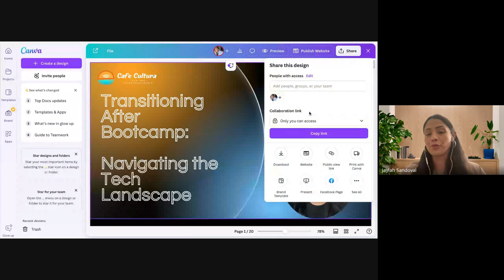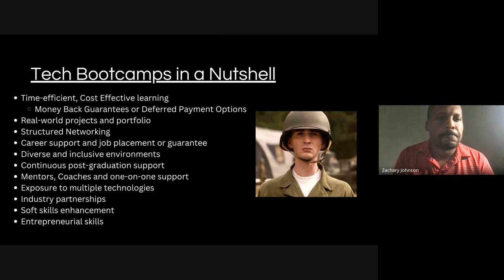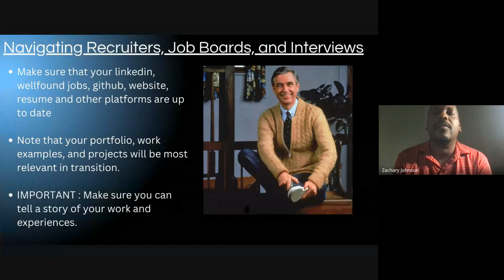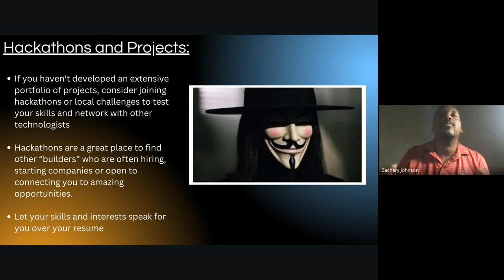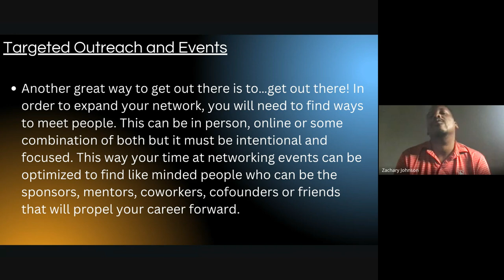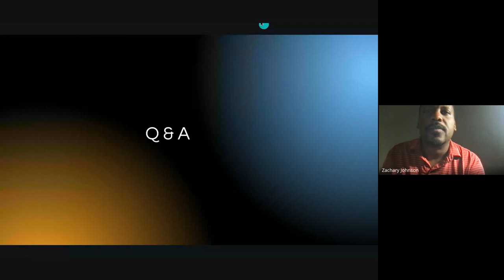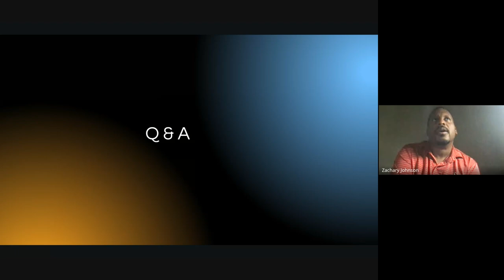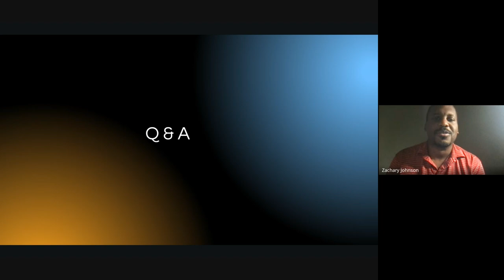Transitioning After Bootcamp Navigating the Tech Landscape with Cafe Cultura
Eager to kickstart your career in tech? Join us for an exclusive online event featuring an incredible lineup of industry experts who will share their insights on successfully transitioning into the tech world after bootcamp.

Meet our speakers:

Zachary Johnson: A co-founder of Cafe Cultura, a tech ecosystem empowering underrepresented professionals, Zachary has a proven track record in startup development and growth hacking.
Jaylah Sandoval: A co-founder of Cafe Cultura with a passion for tech and gaming, Jaylah’s journey from media to tech is both inspiring and empowering.
Panagiota Babadelis: Head of Strategic Partnerships at Cafe Cultura, Panagiota brings over a decade of experience in business management and partnerships.
Lidia de la Cruz: Founder of Poderosa Coding/Bootcamp Graduate Class of 19', Lidia is committed to making the tech industry more equitable, accessible, and diverse for all.
This event is packed with insights on navigating the tech landscape, whether you're eyeing a role in a startup or aiming for a position in big tech. We’ll also dive into the importance of intentional networking, the future of Web3 and AI, and how diversity is shaping the industry.

🔗 Don't miss out—secure your spot today and step confidently into your tech future!